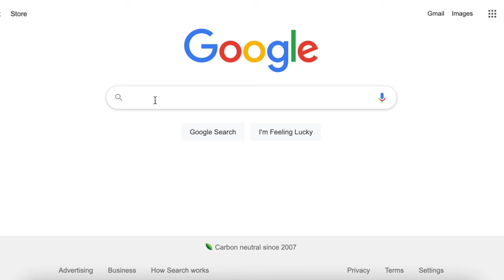SFR Giveaways!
See the Cinderella Collection here!

View my catalog here!

Go to my Clearance section here!